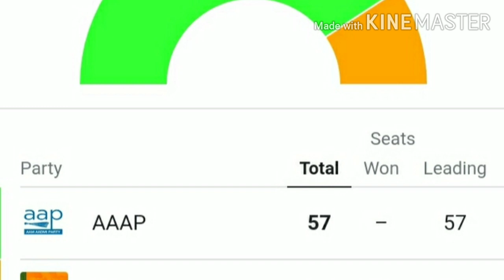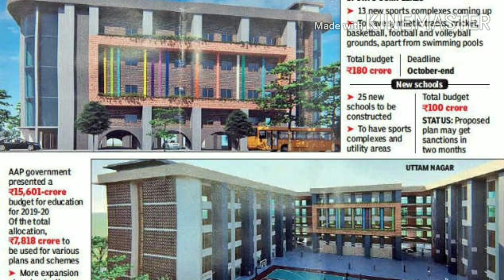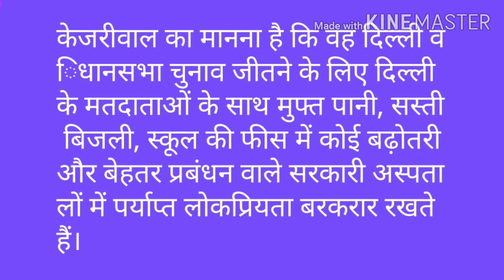लगे रहो केजरीवाल || Delhi_election ||Song लगे रहो केजरीवाल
Congratulations फिर से दिल्ली के @सीएम केजरवाल